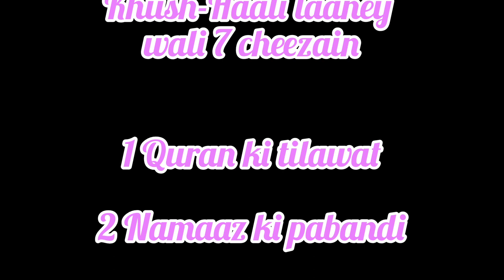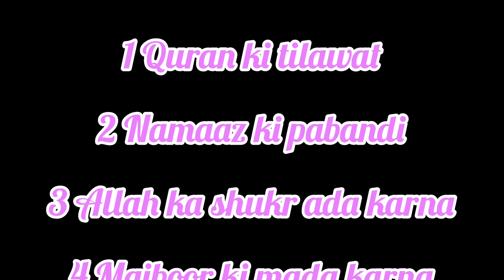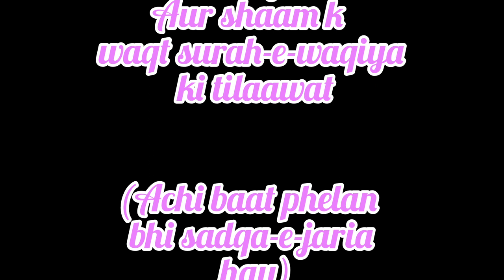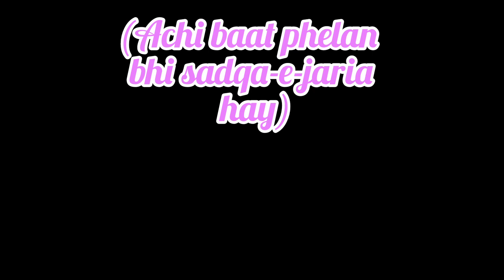Khush Halli Lanay Wali 7 Chzen@SharzCollection